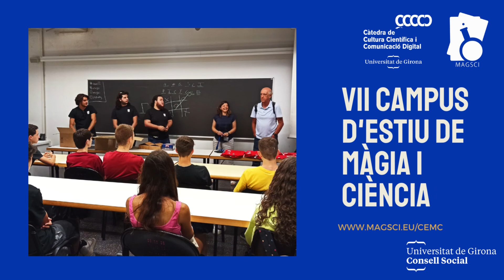VII CAMPUS D'ESTIU DE MÀGIA I CIÈNCIA - DIA 2